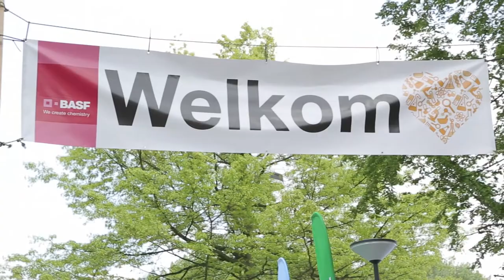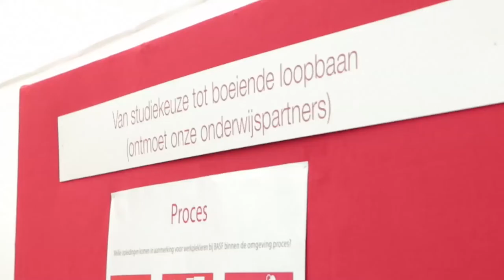Opendeurweekend chemie en life sciences bij BASF Antwerpen - 10-05-2015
Het opendeurweekend van de bedrijven uit de chemie en life sciences lokte meer dan 30.000 bezoekers. Zowat 40 ondernemingen en kennisinstellingen openden uitzonderlijk hun deuren voor het grote publiek. Sectorfederatie essenscia lanceerde tijdens de opendeurdagen een oproep aan beleidsmakers en onderwijspartners om samen te investeren in duaal leren op maat van de chemische en farmaceutische industrie.